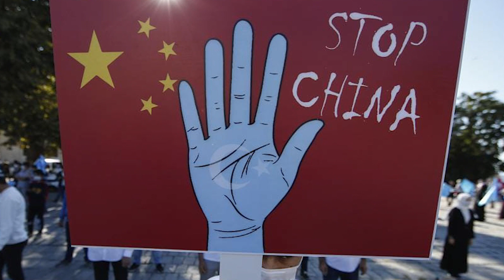'Unafraid...': U.S dares China on Taiwan; Kamala Harris calls out Xi Jinping's 'provocative' conduct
Reiterating U.S stance on 'free and open Indo-Pacific', Vice President Kamala Harris dared China on Taiwan provocations. Addressing American troops in Japan, Kamala Harris said hat Washington will operate 'undaunted and unafraid' throughout Asia, including the Taiwan Strait. The U.S Vice President also accused China of 'disturbing behaviour' in the East China Sea and South China Sea. Watch this video to find out what she said in detail.